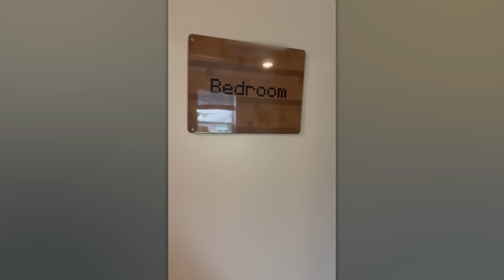Incredible Moments Caught on Camera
A real-life Ministry of Magic, a master of slinky, and the best gaming setup - this new compilation of amazing videos will keep boredom at bay for a long time!